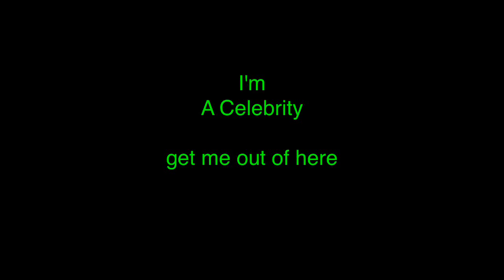Galashiels I'm a Celebrity to the Black Death via Kim Karda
A Galashiels man talks about I'm a Celebrity, death, Kim Kardashian and the plague.